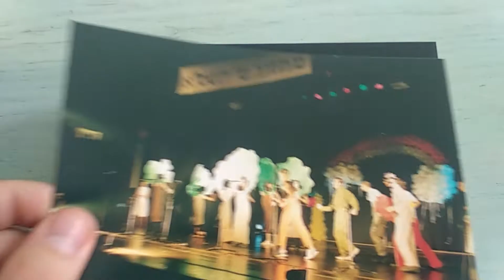כתב כלכלה וחברה - רואי מעוז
סרטון היכרות עם כתב הכלכלה והחברה של דמוקרטTV' רואי מעוז.